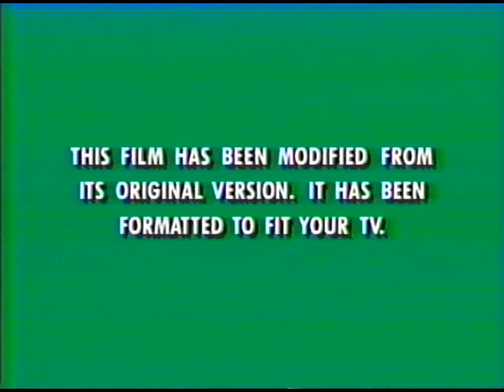Fitted for Your Screen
Indeed it is.